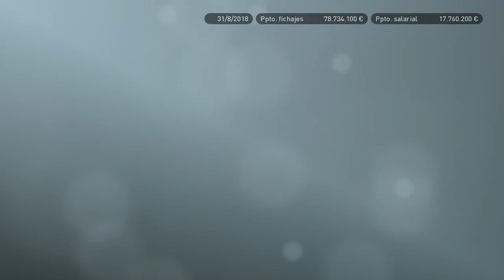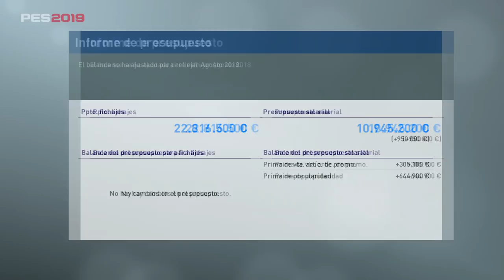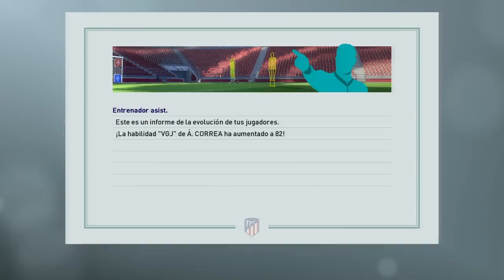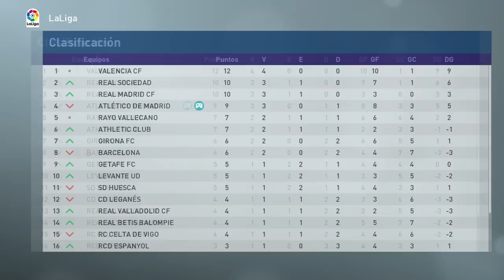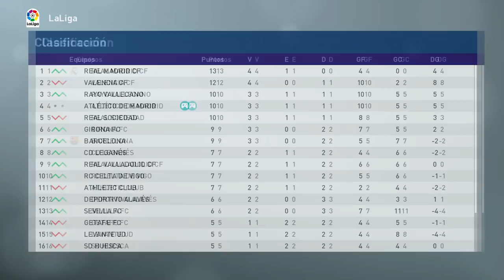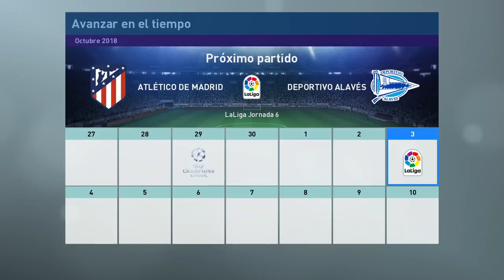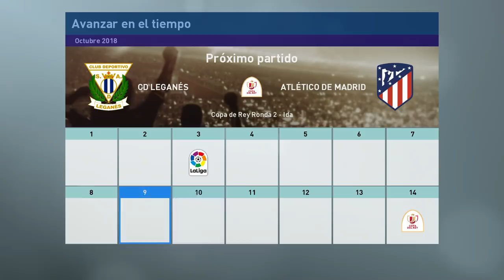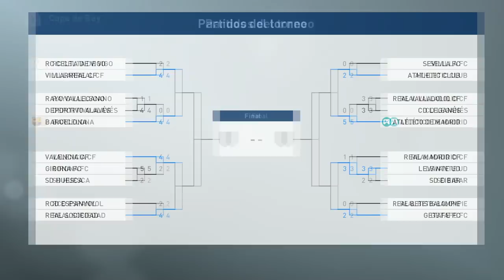PES 2019 LIGA MASTER | ATLÉTICO DE MADRID | PROBLEMAS CON EL ESPÍRITU #4